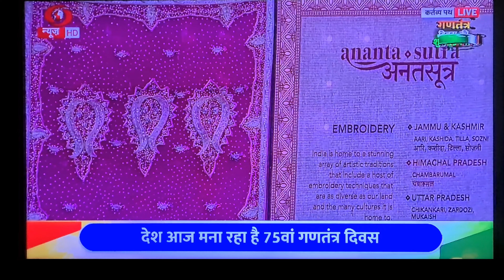75 वां गणतंत्र दिवस परेड लाइव || Republic Day Parade Live video